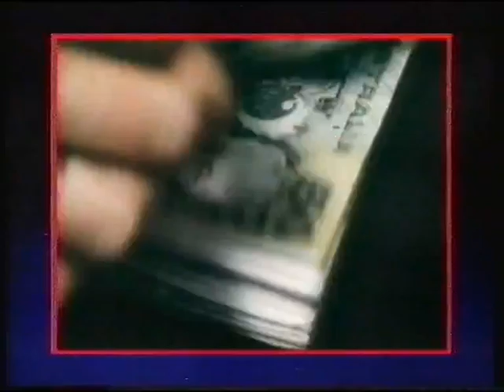ABC News With Richard Morecroft 1986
A short video of ABC News with Richard Morecroft from 1986